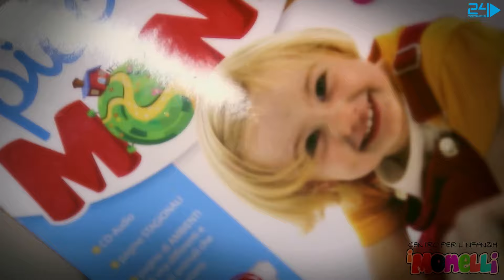Ludoteca "I Monelli"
Nel gennaio 2012, nasce nel cuore di Pagani: "Il centro per l'infanzia i monelli" , sito in Via Sant'Erasmo.
Grazie alla passione per i bambini, condivisa da due amiche: Giusy Fiore e Mariella Celentano, si dà vita ad un progetto di cui inizialmente, non si conoscono le sorti , ma che poi, da sogno diventa realtà !!!
Il loro motto: " Per insegnare bisogna emozionare.
Molti pensano ancora che... Se non ti diverti, non impari !". Questo centro per l'infanzia, non è semplicemente un luogo d'incontro per i bambini, ma è un mondo magico fatto di giochi e spensieratezza. È un centro educativo che raccoglie piccoli, fin dalla primissima infanzia, e che grazie al lavoro costante e all'impegno dell'educatrici, che ne fanno parte, aprono loro un mondo nuovo,
fatto di socializzazione e di autonomia.
La struttura organizzativa dei "Monelli" è suddivisa in tre fasce orarie: 8.00|13:30, si accolgono bambini da 0 a 3 anni; per loro è stato avviato un vero programma didattico, che come ogni anno ha inizio l'1 Settembre.
Giornata a manipolazione e delle arti grafiche e pittoriche,idoneo, per favorire lo sviluppo dell'espressività creativa; Attività musicali e laboratori per i cinque sensi, che consolida, nel bambino,le abilità sensoriali e percettive; attività psicomotorie, corpo e movimento, che mira alla maturazione dell'identità personale del bambino sotto il profilo corporeo, intellettuale e psicodinamico. Le attività pomeridiane hanno inizio dalle ore 15.00, con doposcuola e ludoteca.
Su prenotazione si organizzano feste private e feste a tema, per rendere il tuo giorno speciale, immerso in una magia di colori, musica e tanto divertimento !!!
Dal 15 giugno di ogni anno: Arrivano le vacanze! La ludoteca non termina le sue attività, proponendo un campo estivo, ai bambini dai 2 ai 12 anni. Sono accolti dalla Scuola di ballo "BAC", sita in Via Carmine, Pagani.
Organizza tornei di calcio, pallavolo e basket, giochi d'acqua e poi... Tutti in piscina!!!